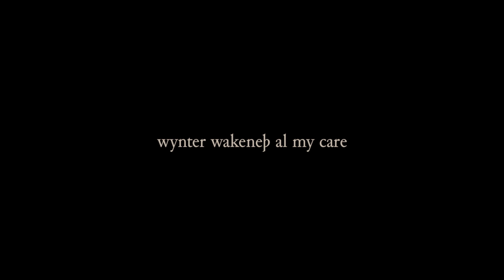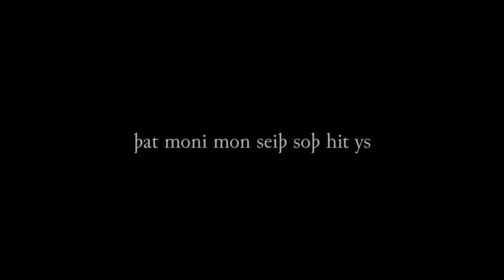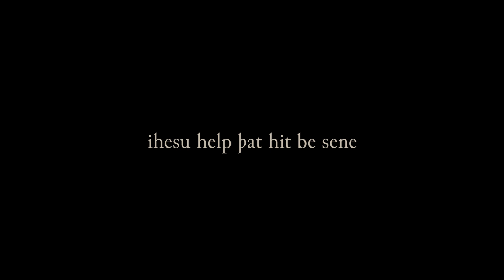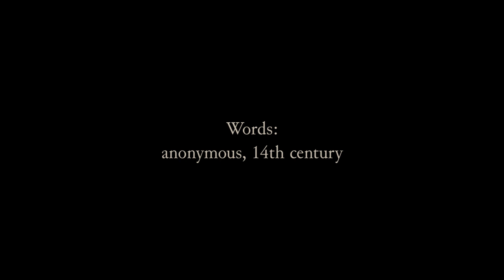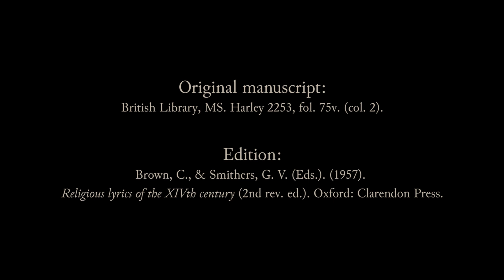Wynter - Ephemeral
Wynter

wynter wakeneþ al my care
nou þis leues waxeþ bare
ofte y sike & mourne sare
when hit comeþ in my þoht
of þis worldes ioie hou hit goþ al to noht

nou hit is & nou hit nys
also hit ner nere ywys
þat moni mon seiþ soþ hit ys
al goþ bote godes wille
alle we shule deye þah vs like ylle

al þat gren me graueþ grene
nou hit faleweþ al by-dene
ihesu, help þat hit be sene
ant shild vs from helle
for y not whider y shal ne hou longe her duelle

Composition: Nikolaus Jira, Ella Zlotos

Music and video by Ephemeral:

Ella Zlotos (vocals, low whistle, harp)
Nikolaus Jira (harmonium)
Patrick Maiwald (frame drum, glockenspiel)

Original manuscript:
British Library, MS. Harley 2253, fol. 75v. (col. 2). 14th century.

Edition:
Brown, C., & Smithers, G. V. (Eds.). (1957). Religious lyrics of the XIVth century (2nd rev. ed.). Oxford: Clarendon Press.

Font used:
Junicode [Font]. (2018).